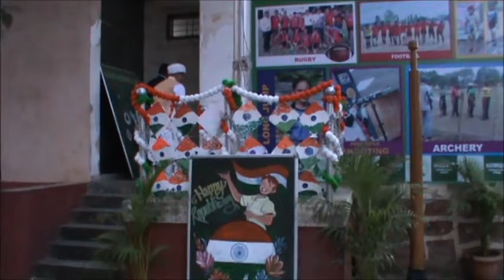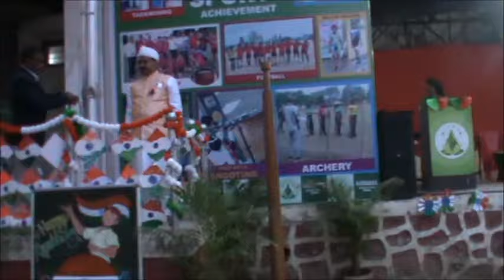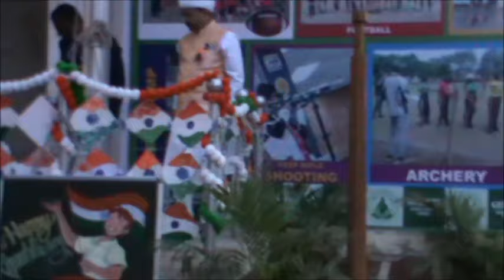Republic day Celebration - 2024